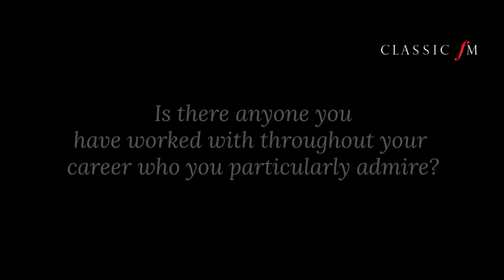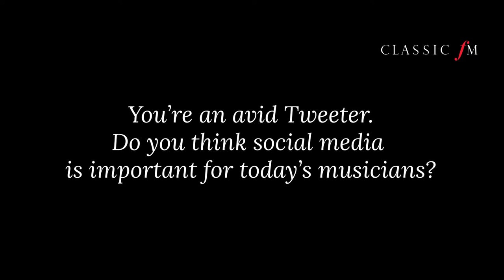Steven Isserlis "Music is an International Language" | Classic FM Meets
The great cellist was joined by a host of international soloists for his 60th birthday concert, at London's Wigmore Hall. Before this performance, Steven told us he believes Brexit will be a terrible thing for the classical music industry.

"I don’t think I’ll be the one who really suffers. It’s more players in orchestras who have permanent jobs in other European countries – they’ll feel very insecure and that’s such a pity because like our football teams, these orchestras benefit so much from having people from other countries in them. The sound and the atmosphere of the orchestra changes.

"Music is an international language – it’d be terrible if we shrink it so that only the people from here can play over here."